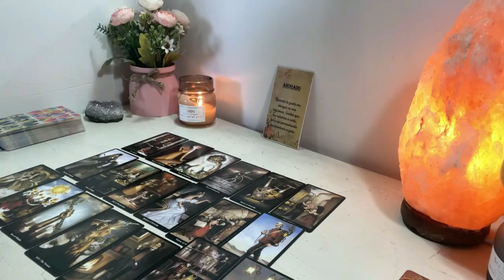SAGITTARIUS 🤷‍♀️YOU’RE THEIR PROBLEM❗️YOU ARE EVERYTHING & THEY CAN'T KEEP UP WITH YOU🤷‍♀️ JULY 2024